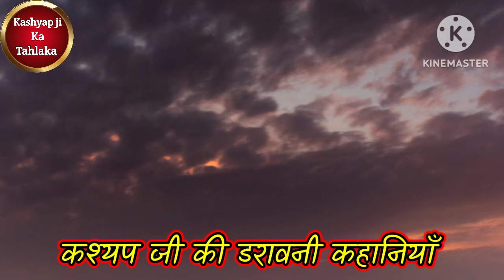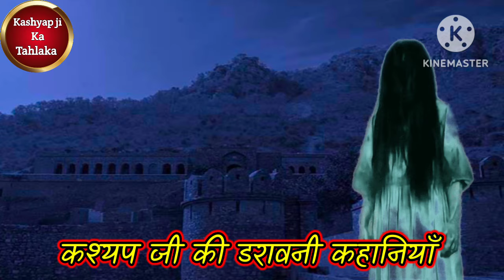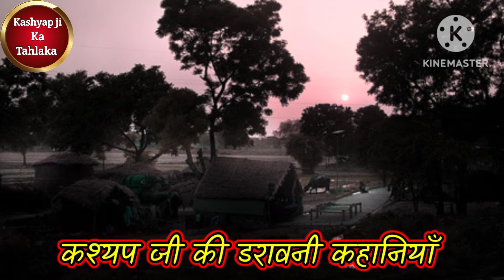rajasthan ki खोफनाक घटना l horror story in hindi l real ghost story l scary stories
rajasthan horror story in hindi
rajasthan horror stories in hindi
horror stories in India
real ghost story of india
true horror story in hindi
new horror stories in hindi
most horror stories in hindi
horror stories in hindi audio
horror stories in hindi
delhi horry story in hindi
horror story hindi audio
horror stories
horror story in hindi audio

(( Your queries ))

Hindi kahaniyan
Motivational kahaniyan in Hindi
Real story in Hindi
Khatu Shyam ki Mahima in Hindi
Jivan ki sacchai in Hindi
Devon Ke Dev Mahadev Parvati prasang in Hindi
Bhagwat Geeta quotes in Hindi, Hind facts real facts mahatvpurn logon ke itihaas in Hindi

कश्यप जी का तहलका पर प्रस्तुति कहानी पूरी तरह से कल्पनिक है .जिसका कोई भी जगह या व्यक्ति से कोई संबंध नहीं है दर्शक इस कहानी को केवल मनोरंजन के लिए देखें
कहानी के लेखक हैं ( (ललित कुमार कश्यप ))
don't use my audio and video without my permission